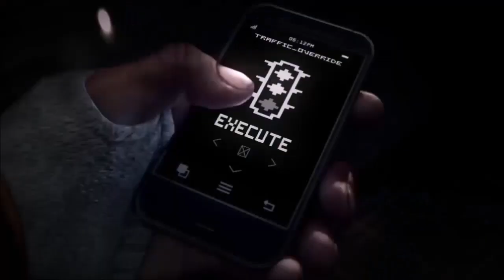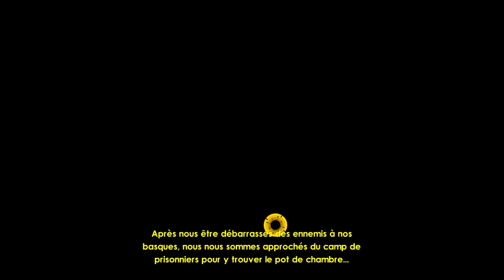Raven Squad: Operation Hidden Dagger: récupérer une boite noir dans la jungle bresilien ( part 5)